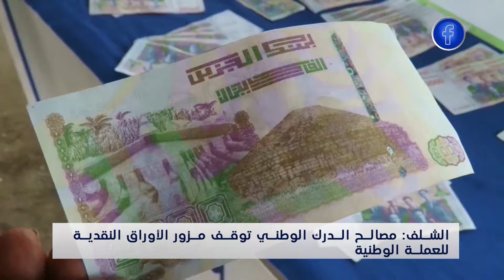الشلف| مصالح الدرك الوطني توقف مزور الأوراق النقدية للعملة الوطنية 👮😱👇